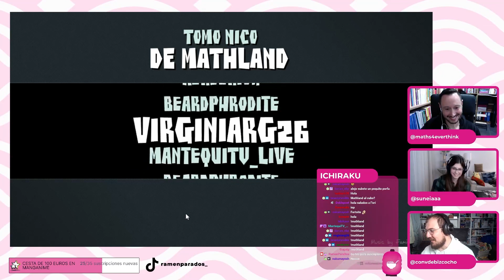ENTREVISTA a los autores de MATHLAND, Pedro A. Martínez y Sonia Müller | Resumen Twitch (30/01/2024)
En esta ocasión contamos con Pedro A. Martínez y Sonia Müller, autores de Mathland: El enigma del talismán aritmético. Este es un tomo didáctico que sirve para acercar las matemáticas y muchos de sus conceptos a niños desde 6º de Primaria a 2º de ESO a través de sus viñetas. Durante la entrevista, los autores contarán cómo surgió la idea y cómo se llevó a cabo para su publicación por parte de ECC Ediciones.